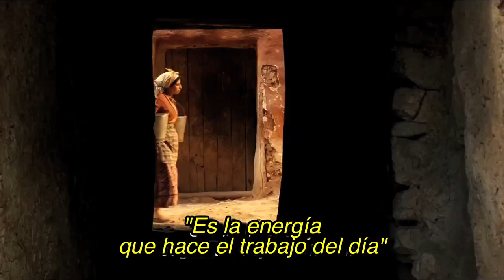La Fuente de las Mujeres (The Source) - Trailer oficial subtitulado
ESTRENO EN CINES - MARZO 2012
Director: Radu Mihaileanu
Elenco:Leïla Bekhti, Hafsia Herzi, Biyouna
Duracion:137 minutos
Pais de Origen: Bélgica, Italia y Francia

En un pequeño pueblo, en algún lugar entre el norte de África y Oriente Medio, la tradición exige que las mujeres busquen agua en la fuente que nace en lo alto de una montaña, bajo un sol ardiente. Leila, una joven casada, propone al resto de mujeres una huelga de sexo: no mantendrán relaciones sexuales hasta que los hombres colaboren en el traslado del agua hasta la aldea.